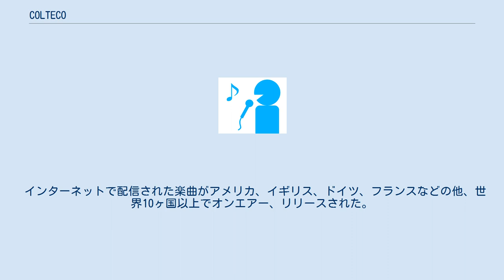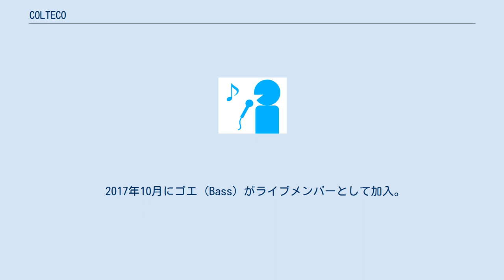COLTECO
COLTECO(コルテコ)は、福岡県にて2015年に結成されたインディーズバンドである。
メンバーのサトウショウゴはDJ、音楽プロデューサーとしても活動する。
 メインコンポーザーのサトウショウゴを中心に、YOHEI OTA (key)、BANCHO(dr)により結成。
メンバーは自らのサウンドスタイルを「1980年代から1990年代のディスコ、ニュー・ウェイヴ、アシッド・ハウスといったジャンルを現代にアップデートした個性的でスタイリッシュなサウンド」とプロフィールにて称している。
 インターネットで配信された楽曲がアメリカ、イギリス、ドイツ、フランスなどの他、世界10ヶ国以上でオンエアー、リリースされた。
YUU(GOGO BROTHERS)をフィーチャーした『DO IT feat.YUU』は2017年4月30日付けJ-WAVE TOKIO HOT 100の71位にチャートイン。
 2017年10月にゴエ（Bass）がライブメンバーとして加入。
 ALBUS（2017年） BASTARD 7TH（2015年） BASTARD 9TH（2016年） DON'T NEED SAY（2017年） SURELY FEAT.CHIYORI（2017年） I KA SA MA STORY（2017年） DO IT FEAT.YUU (GOGO BROTHERS)（2017年） HAZELL EP（2016年）